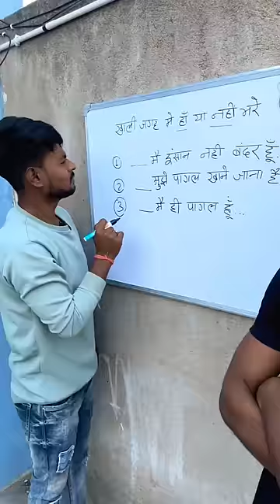सही जवाब देने पे 500🤣🤣funny